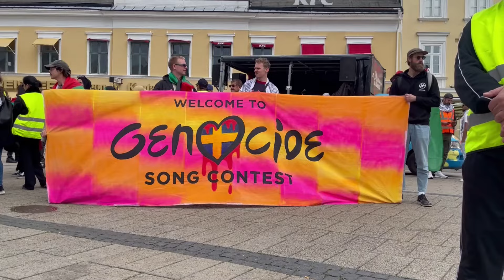Greta Thunberg joins pro-Palestine protests against Israel competing in Eurovision Song Contest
Greta Thunberg has joined pro-Palestine protests in Malmo against Israel competing in the Eurovision Song Contest.

The climate activist, 21, was at the Stop Israel demonstration, between Stortorget and Molleplatsen in the centre of the city on Thursday ahead of Israel singer Eden Golan performing at the second semi-final of the competition on Thursday evening.

She was wearing a keffiyeh, a material commonly used to show support for Palestine, around her body in the centre of the crowd.

While marching, Thunberg refused to comment, and told the PA news agency that she was “good” while flanked by other young activists.

During the demonstrations, smoke canisters in the colours of the Palestinian flag were set off and protesters, some of whom have dogs, young children and bicycles with them, were carrying signs displaying images of Gaza civilians who have been injured amid the Hamas-Israel conflict.

At one point, the pro-Palestinian demonstrators were told to go back by police and, following shouts of “free Palestine”, returned to the main gathering.

There was also a banner done in the style of Eurovision with the words “genocide” on it, an accusation vigorously denied by Israel amid the war with Hamas.